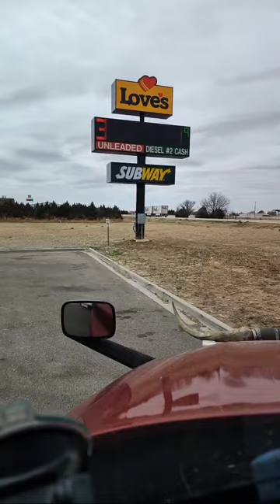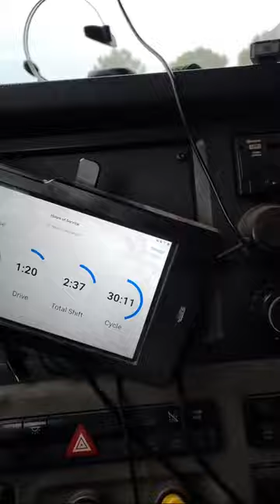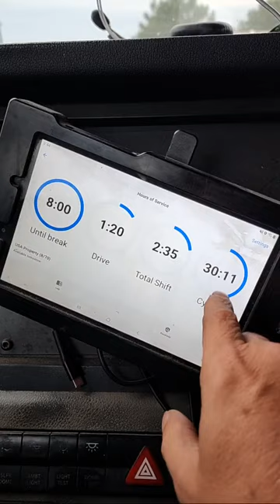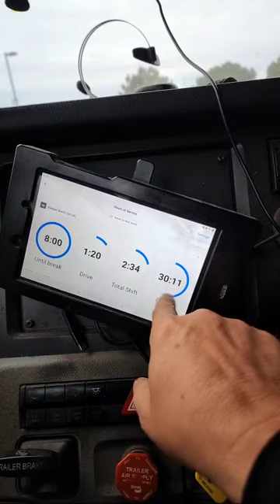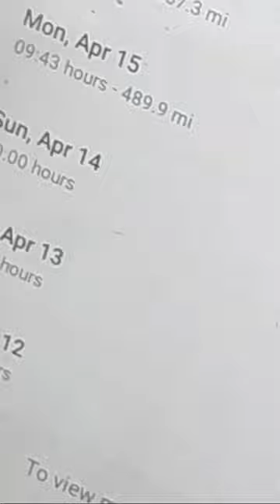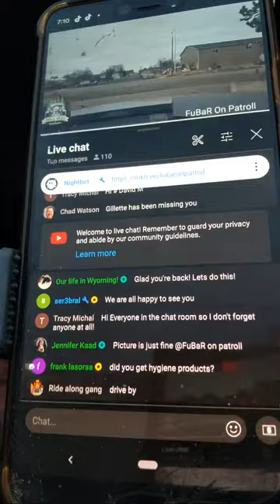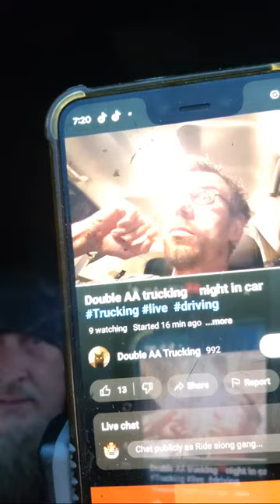Ride along live from Alamosa Co to Grand Island NE 4/19/24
((((Chat Rules))))

First and foremost, if a regulator has asked you to stop talking about something, Then Please Stop..
Let's keep the live chat family-friendly, so watch what you post so everyone can enjoy the chat.
There is no discussion of politics or religion.
No spamming the chat. This means repeating posts or unrelated posts to the chat.

THIS IS NOT A DATING SITE. DO NOT TREAT IT AS ONE. DO NOT ASK FOR PHONE NUMBERS. DO NOT TRY AND ARRANGE MEET UPS. DON'T ASK PEOPLE FOR PERSONAL INFORMATION. THESE THINGS WILL GET YOU BAN AUTOMATICALLY.

There is no discussion of the company that I work for or pay...

No cussing or curse words. Bad Language Will get you Banned
No drugs or Sexual Talk in chat. This is not a dating site.
No Bashing others Channels or other Chatters: This means Trash Talking other channels or Chatters.
Update on This Chat rule: Bobby asks that talking about other channels be limited in our chat room
It's OK to mention them from time to time. But be respectful to one another while in Chat
Please don't use this chat to vent on another channel or user.

CAP LOCKS ARE OK TO USE HERE..

If a chatter comes in and you don't like or agree with their comments, you alone have the option and power to block them... Do not call them out to the Moderators as trolls that need to be blocked... The regulators here are all well aware of what trolls, bots, and spammers are. If you do this, the regulators will respond to you as bashing or bullying others..

No self-promotion of your own site. without permission from Bobby or Tasha

No Emoji limits.

All languages are fine, but if nobody responds to you, you may want to consider Google translate

If a regulator asks you to stop talking about something, please stop. Arguments will result in a time out or banned from chat.

Regulators do not  time out or ban our  chatters for minor infractions. Remove the comment. Let them know why you did and move on...